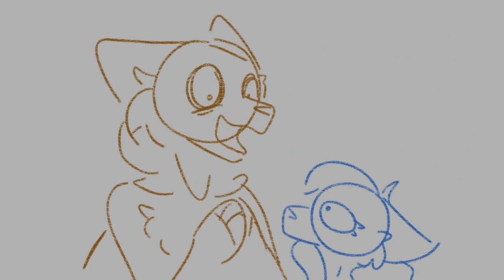Lie to myself - OC Animatic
Just Itachi and Raina talking about their trauma (while they are at work)
Meanwhile, Whitestorm and Scarlett watch their kids talking about it.

This was done quickly as 'a practice' of making an animatic